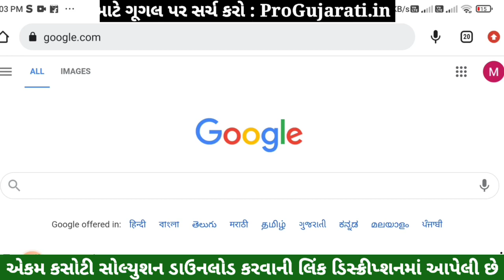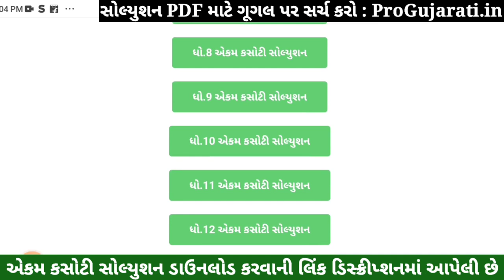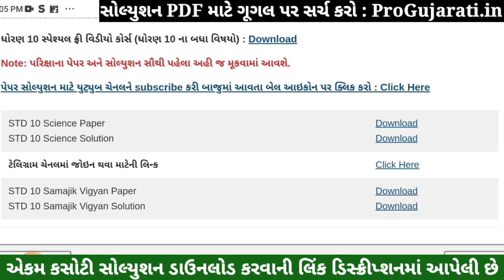STD 10 ekam kasoti 2022 Science, STD 10 Science ekam kasoti 2022 july, STD 10 Vigyan ekam kasoti 202